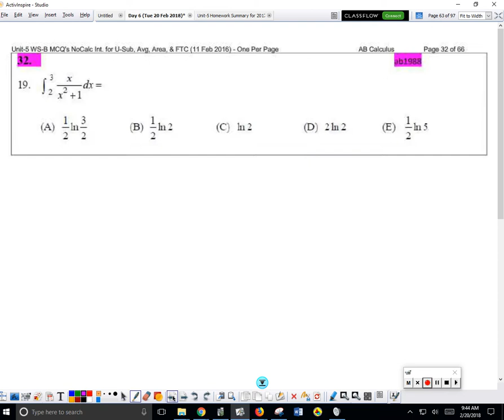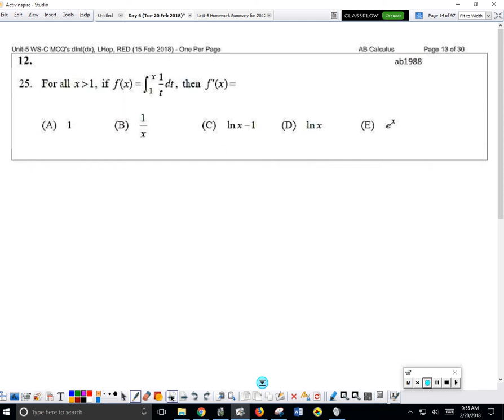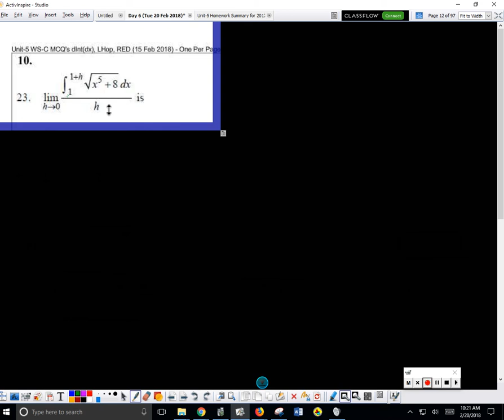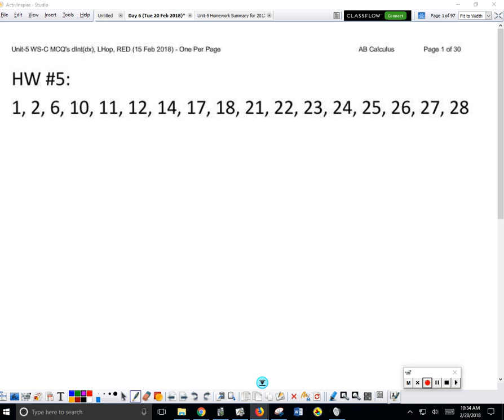Day 6 Derivative of Integral & L'Hopital's Rule (Tue 20 Feb 2018)